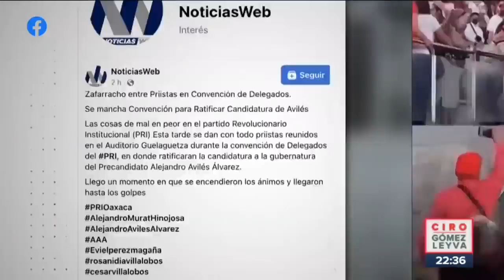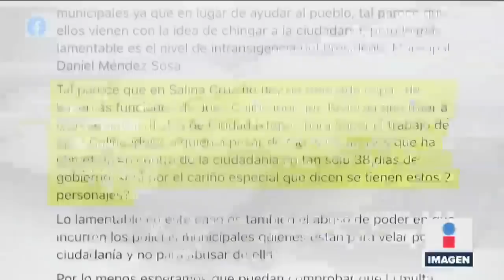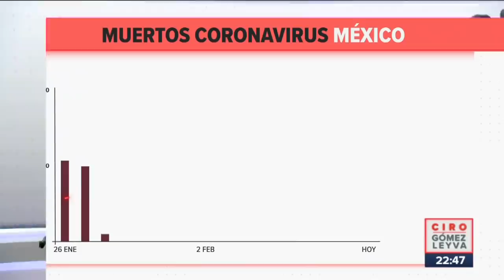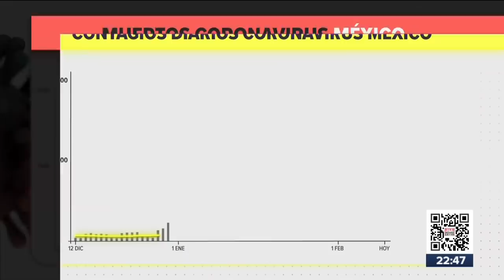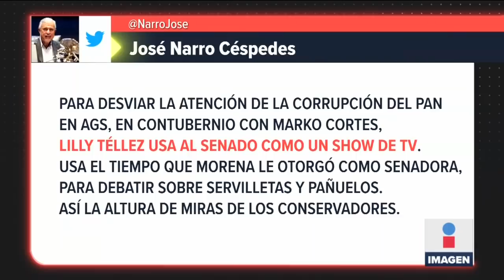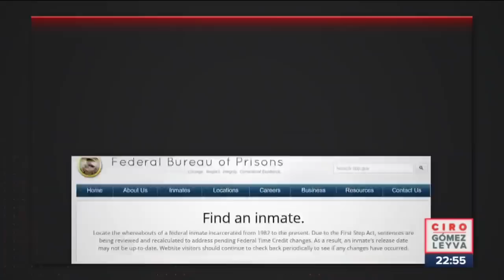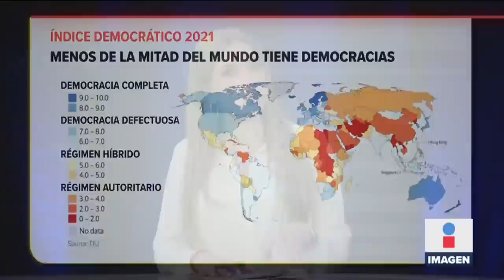Noticias con Ciro Gómez Leyva | Programa Completo 10/febrero/2022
ENVIVO “El gobierno de España rechaza tajantemente las injustificadas declaraciones del presidente de México”, así respondió el Ministro de Asuntos Exteriores, JoséManuelAlbares. Y asesinan a otro periodista, ahora en Salina Cruz, Oaxaca